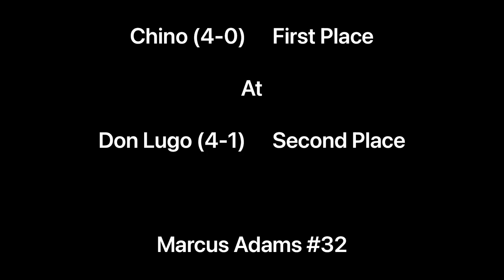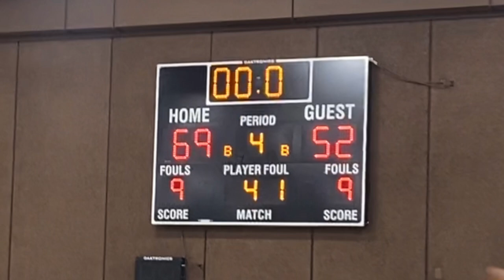Marcus Adams Highlights Don Lugo vs Chino Basketball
Marcus Adams Don Lugo Vs Chino